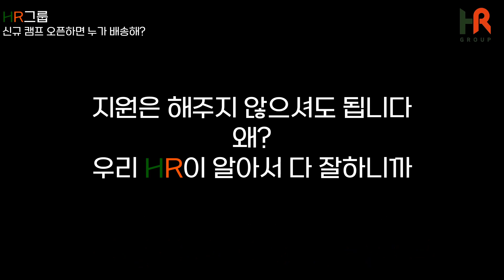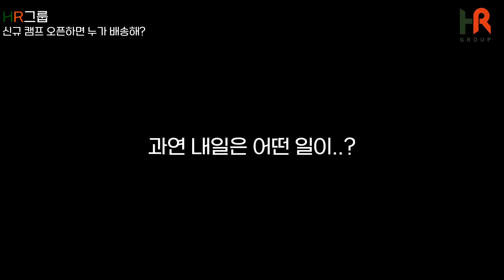쿠팡 퀵플렉스 신규 캠프 오픈!!! 전국에 있는 HR그룹의 관리자들이 여기로 모였다!? 왜 모여?